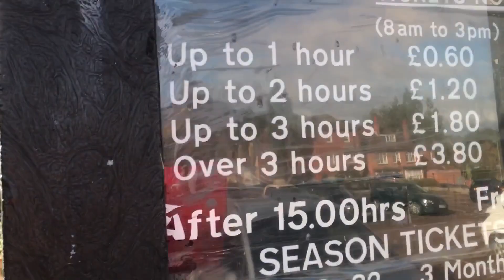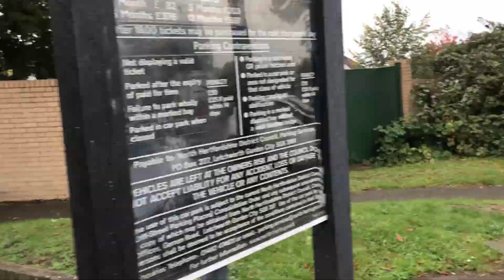How to get to The Accountancy Practice travelling south from A10 or A505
Parking in Royston is a bit tricky so we thought we'd give you a helping hand about where we think is the best place to park, how to get there, and how to reach our offices from the car park. If you've not got the RingGo app it's probably best to bring a few pound coins with you - £2/3 will be enough.
No pedestrians were killed in the making of this video and no laws were broken!!
If you have any questions prior to coming to see us, just give us a call on 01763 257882 or email - we look forward to meeting you :)